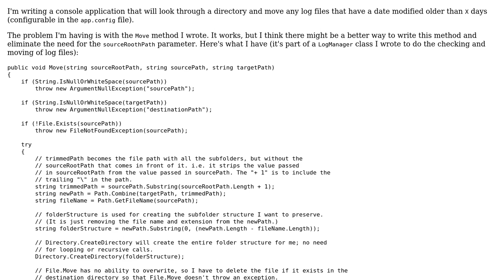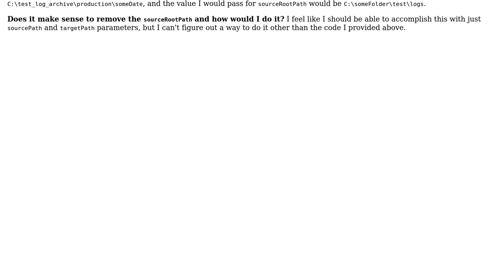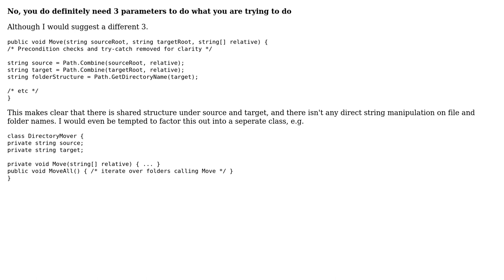Code Review: Moving files while preserving the folder structure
With thanks & praise to God, and with thanks to the many people who have made this project possible! | Content (except music & images) licensed under CC BY-SA | Music | Images & others | With thanks to user Marc-Andre user Malachi user Lews Therin user Caleth and the Stack Exchange Network Trademarks are property of their respective owners. You are responsible for your own actions.